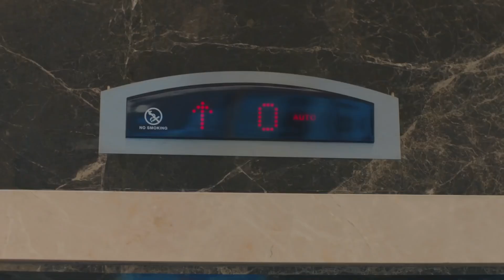Beni özle...❤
Oyuncular:
Gökhan Alkan
Öykü Karayel
Ali Burak Ceylan
Hakan Gerçek
Fatih Dönmez
Merve Çağıran
Burcu Türünz
Başar Doğusoy
Selahattin Paşalı